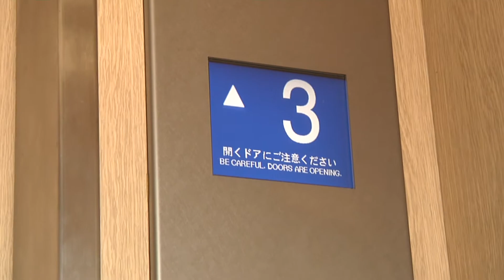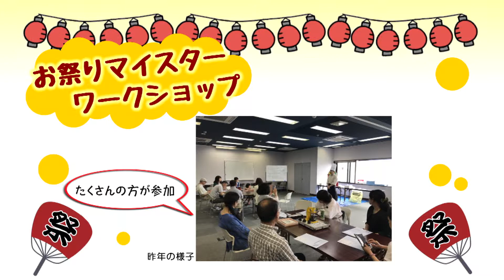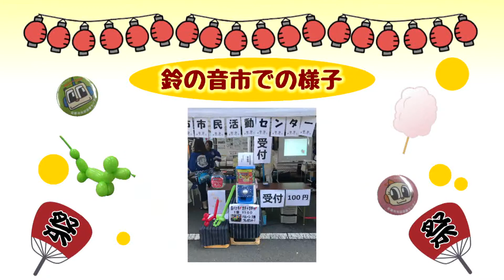市活ナビ（平成30年6月）